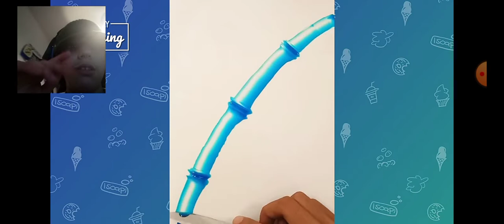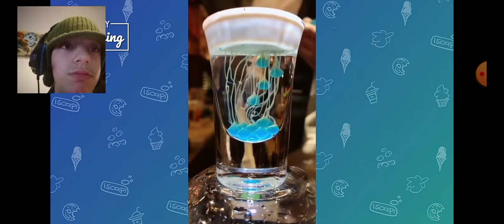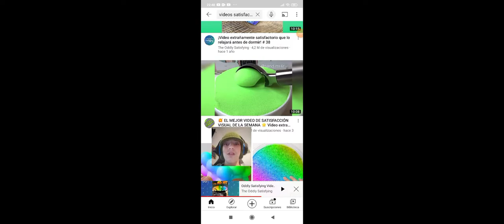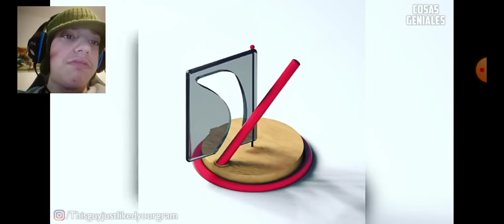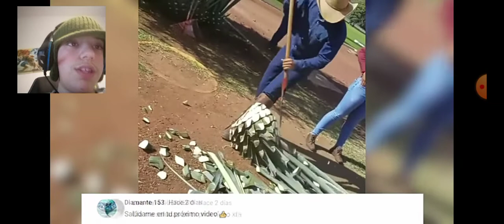RARAMENTE SATISFACTORIO!!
MI INSTAGRAM: jm_rex
MI TWITTER: JM Rex
MI TWICH: jm_rex
MI TIK TOK: JM_Rex13
MI FACEBOOK: Juanmi Hurtado